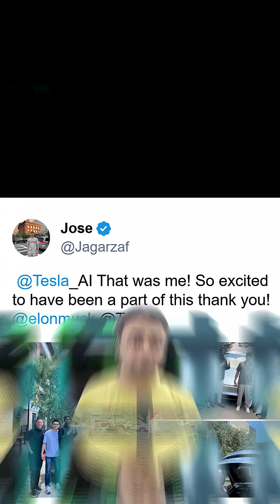A Tesla Just Delivered Itself — No Driver, No Remote, Just AI 🤯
A Tesla Model Y just drove itself from the factory to a customer's home — with no driver, no remote control, and no supervision. This is the world’s first fully autonomous vehicle delivery using Tesla’s FSD v12 — a GPT-style AI system trained on human driving.

Elon Musk reacted on X, the buyer posted his excitement, and the car reached 72 mph on public roads… solo.

🔍 Learn what tech made it possible:
• No LiDAR, no radar — just 8 cameras
• Trained by Tesla’s Dojo supercomputer
• End-to-end neural networks, like ChatGPT but for driving

🚖 Plus: What robotaxi service Elon is launching next

👉 Follow @SnehilAI for more breakthroughs in AI, automation, and real-world GPTs.